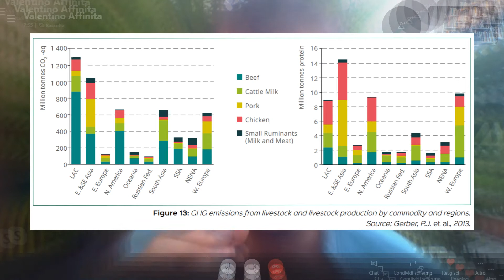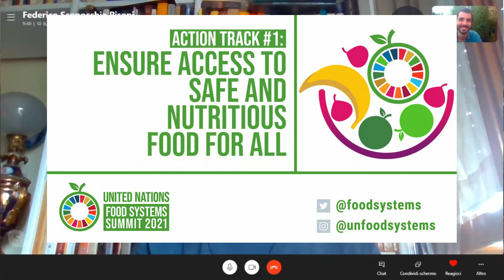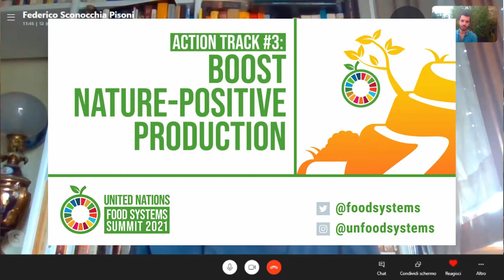Che cos'è il Food System Summit del 2021?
Sapevi che la filiera alimentare è responsabile del 29% delle emissioni di gas serra e dell'80% della perdita di biodiversità nel mondo?

Le Nazioni Unite hanno convocato per il 2021 il Food System Summit 🍲🌱, un evento internazionale che vuole esaminare tematiche legate al consumo di cibo tramite una produzione naturale e sostenibile.

Federico Sconocchia Pisoni e Valentino Affinita, sfruttando l'occasione presentata dall'evento del prossimo anno, hanno cercato di analizzare più in generale il concetto di cibo sostenibile e come a livello individuale e governativo si può arrivare ad avere politiche alimentari che impattino il meno possibile sull'ambiente.